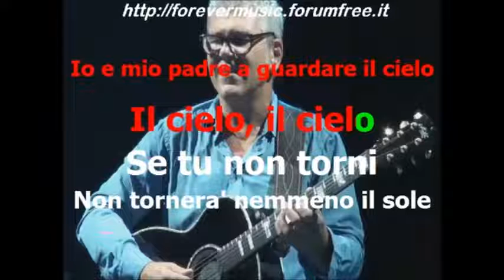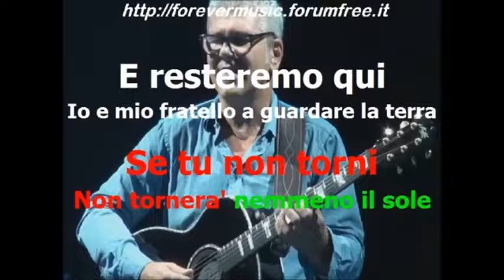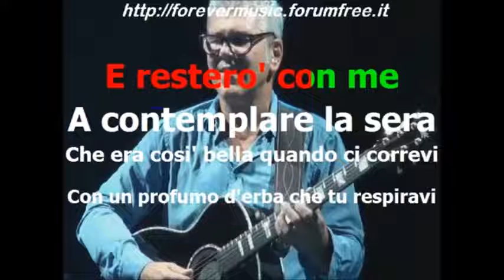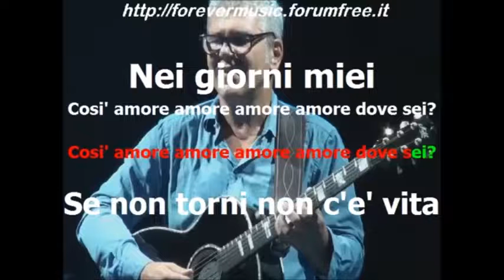SE TU NON TORNI (M.Zarrillo) cover Maurizio Di Vito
Grazie per questo KaraVideo di FrancescoForeverMusic questo brano di Miguel Bose' reinterpretato da Zarrillo all'ultimo Festival di Sanremo, da me ricoverizzato.